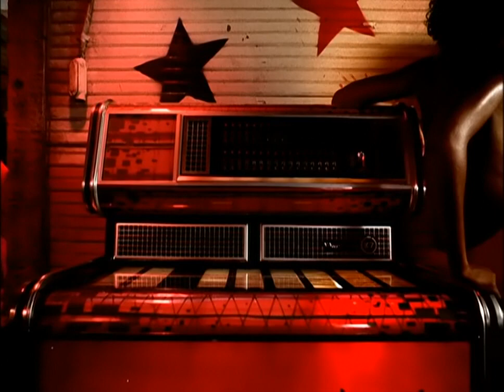Janet Jackson - Someone To Call My Lover (2001)